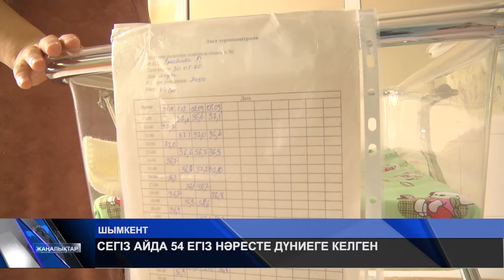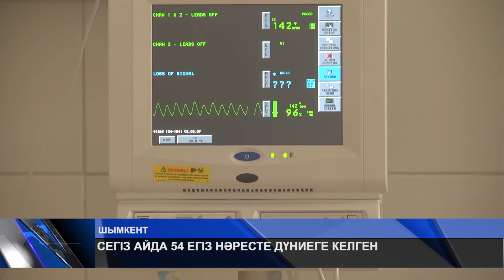СЕГІЗ АЙДА 54 ЕГІЗ НӘРЕСТЕ ДҮНИЕГЕ КЕЛГЕН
Шымкентте дүниеге келген егіздер саны  ұлғайды. Жыл басынан бері 54 егіз туылған. Сондықтан болар, мегаполис  демографиялық  өсіммен елде көш бастап тұр.  Қалада туылған бала саны жылдан жылға көбейіп келеді. Аналардың басым бөлігі көпбалалы атанып та үлгерген.